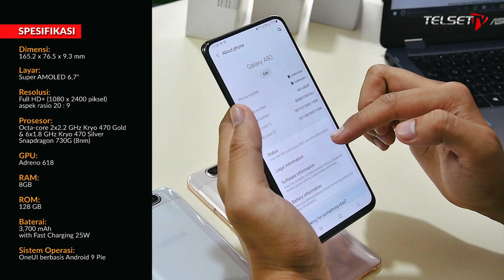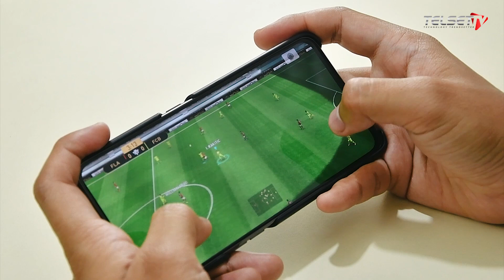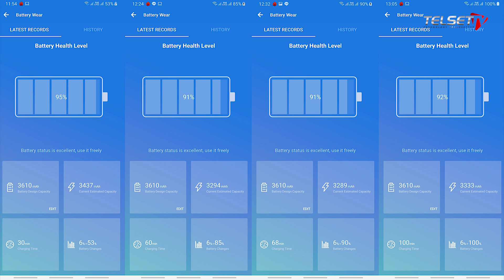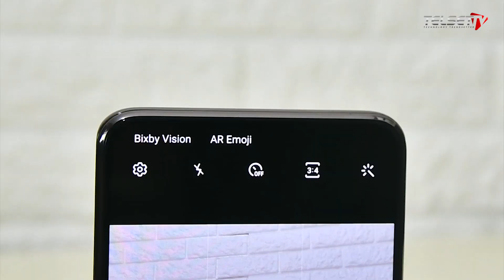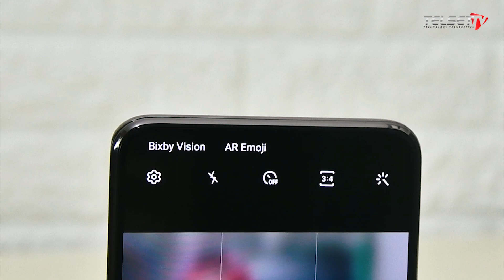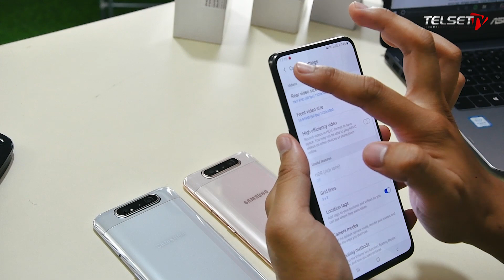Review Samsung Galaxy A80: "Eksperimen" yang Sempurna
Samsung Galaxy A80 menghadirkan beberapa teknologi dan fitur yang baru, bahkan seri flagship Samsung pun belum memilikinya. Pantas saja, kami menyebutnya sebagai "smartphone eksperimental" Samsung.

Tapi apakah smartphone ini patut diperhitungkan? Nah, jawabannya ada di review berikut ini.

Kirim identitas Kamu
(Nama, Alamat, Alamat email) ke;